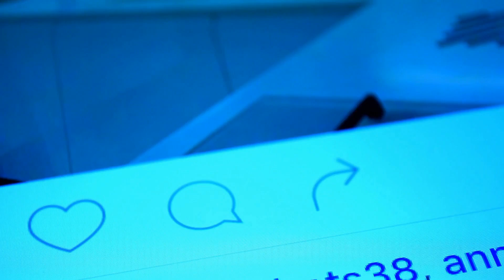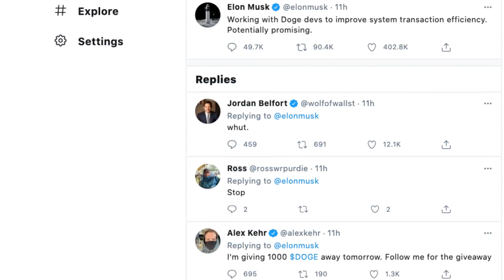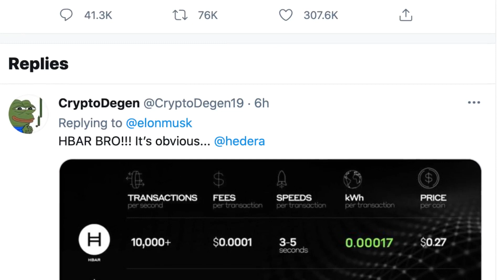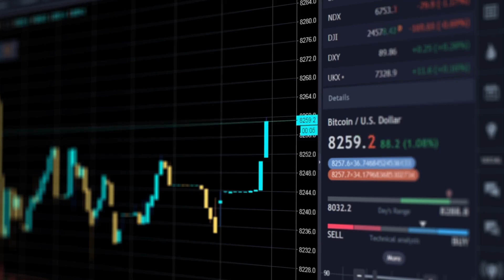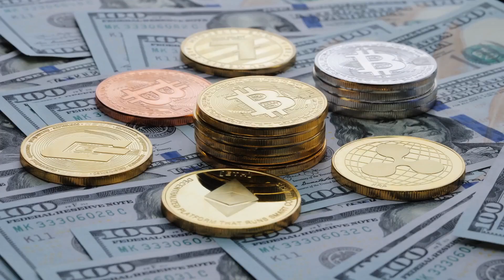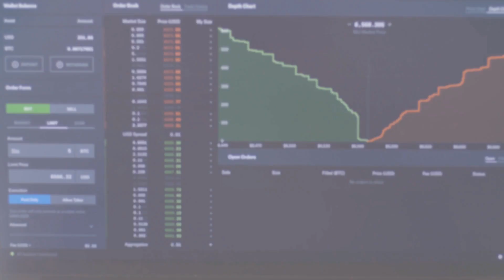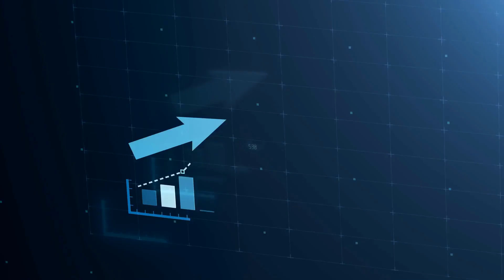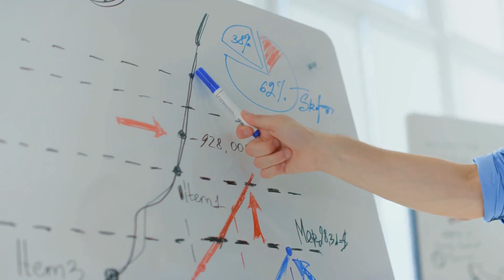ELON MUSK: KEEP CALM AND BUY MORE DOGECOIN RIGHT NOW ($1 SOON) | DOGECOIN NEWS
ELON MUSK: KEEP CALM AND BUY MORE DOGECOIN RIGHT NOW | DOGECOIN NEWS

In this video, we'll go through what Elon Musk has been saying about Dogecoin, and how he's hinting you to buy more dogecoin right now. We'll also give you the latest dogecoin price updates, and inform you about the latest dogecoin news.

What you Win:
1. One Ethereum

How to Enter:
2. Like this video and leave a comment about your favourite crypto.

- The contest opens at 9 AM PST on May 10th, 2021
- The contest closes at 9 AM PST on June 10th, 2021
If the winner has not followed the rules of the contest they will be disqualified.